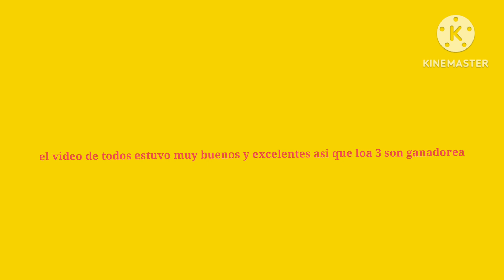ultima ronda del torneo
felicitaciones a @Black_Gamer_314 @Elreygomah @filmopolitos